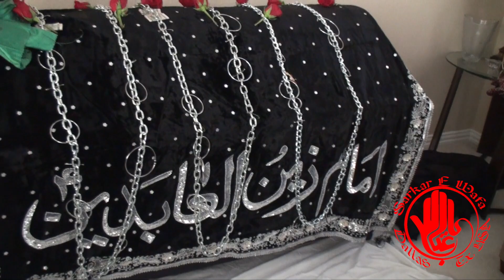ASK x Adnan Rizvi x ASW | Matam | Majlis at Ali Afzal Jafri's Residence